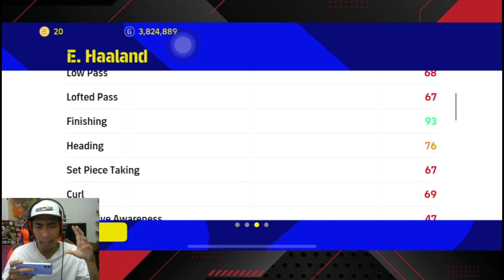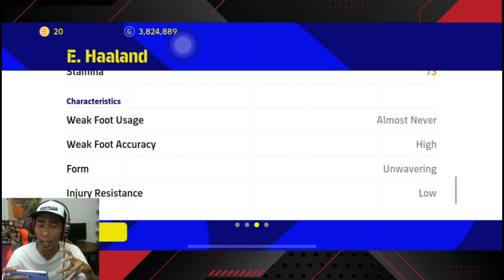REVIEW SI MONSTER HAALAND DENGAN PLAYSTYLE FOX IN THE BOX ! PANDAI CARI RUANG UNTUK SCORE !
THANK YOU SEMUA YANG SUPPORT SAYA.

Korang boleh follow social media saya. Ni official account social media saya. Saya cuma ada satu account setiap social media. Yang link bawah ni sahaja.

CREDITS : CHILLPEACH - ABOUT YOU